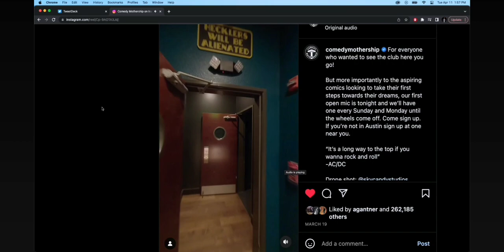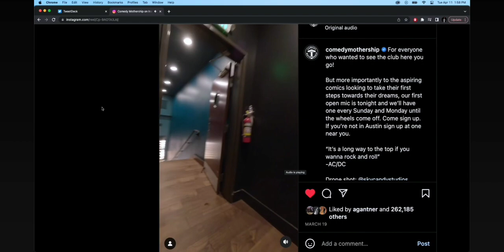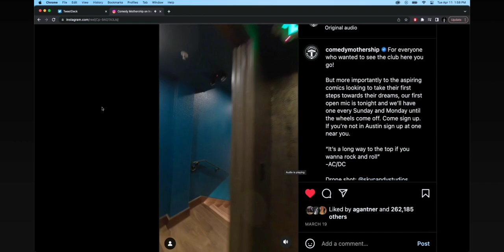Bill Burr - Go After Your Dream Job